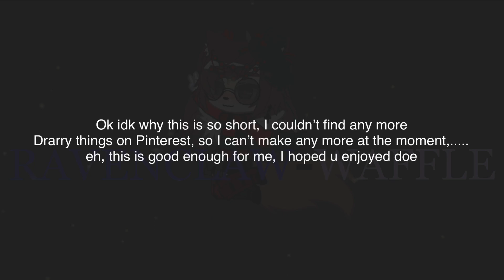𝒟𝓇𝒶𝓇𝓇𝓎 𝑜𝓃 𝒸𝓇𝒶𝒸𝓀| #𝟤 | 𝓋𝑒𝓇𝓎 𝓈𝒽𝑜𝓇𝓉